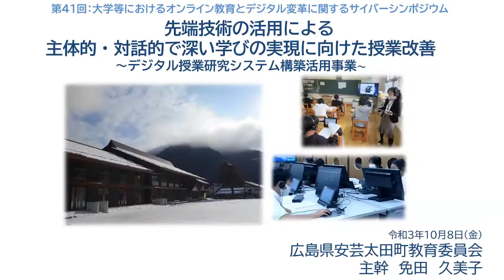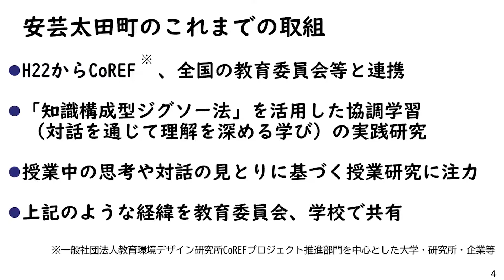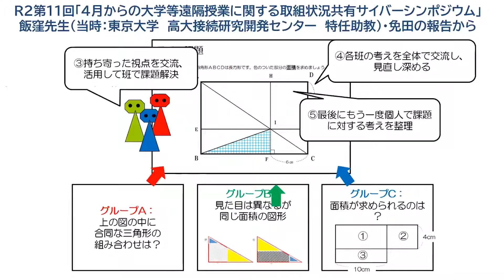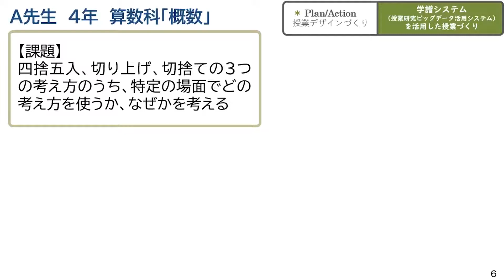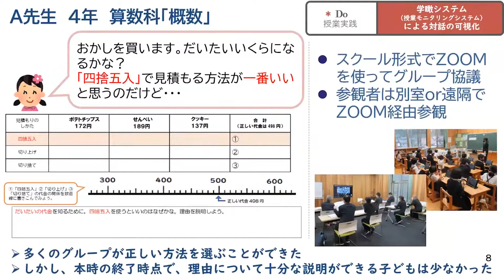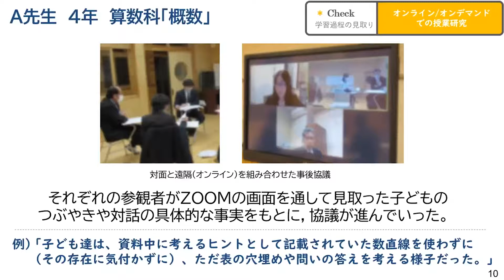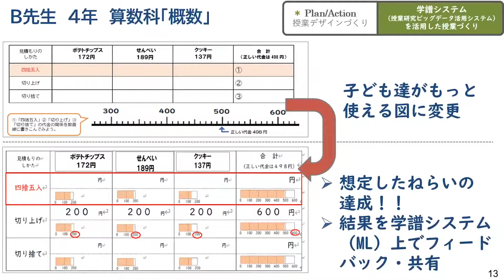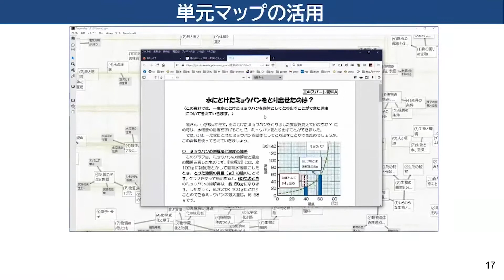「先端技術の活用による主体的・対話的で深い学びの実現に向けた授業改善～デジタル授業研究システム構築活用事業～」免田 久美子 安芸太田町教育委員会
「先端技術の活用による主体的・対話的で深い学びの実現に向けた授業改善～デジタル授業研究システム構築活用事業～」
免田 久美子　安芸太田町教育委員会
2021年10月8日オンライン開催